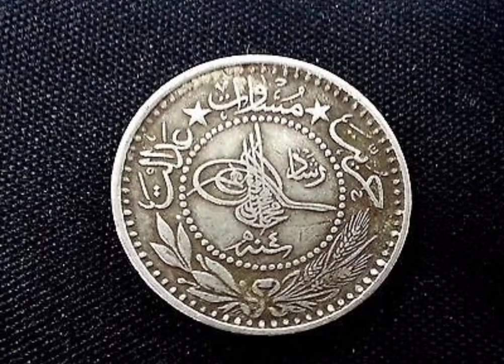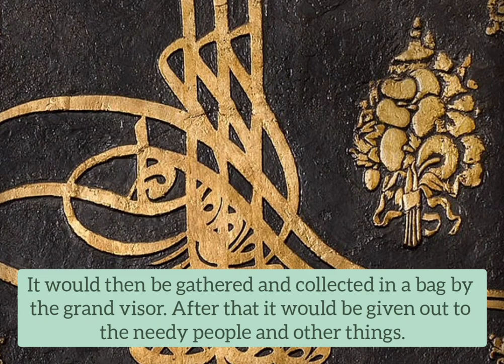'Ottoman Monetary'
I am back to uploading videos. I will try my best to upload consistently every Tuesday and Friday.